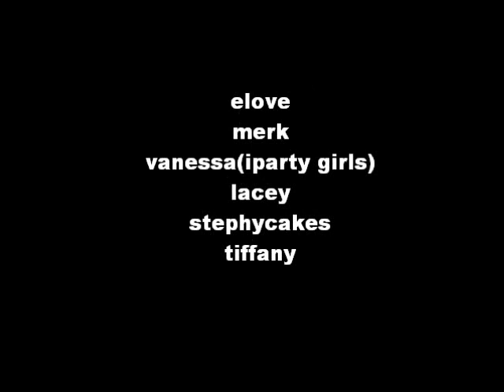graffiti on girls